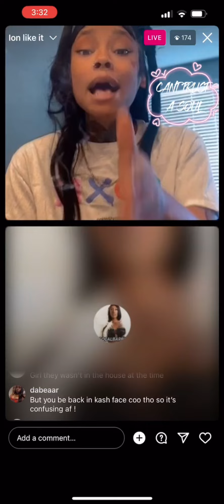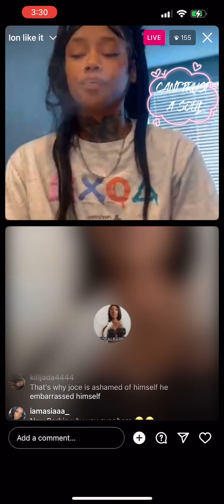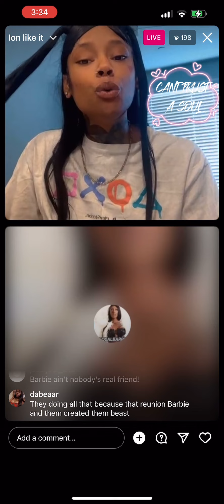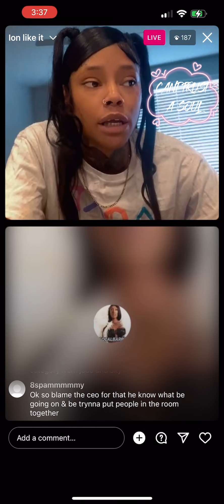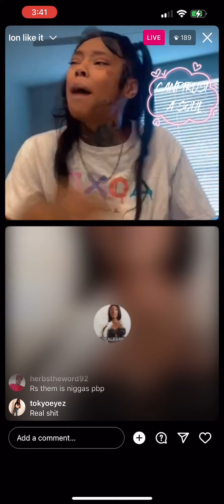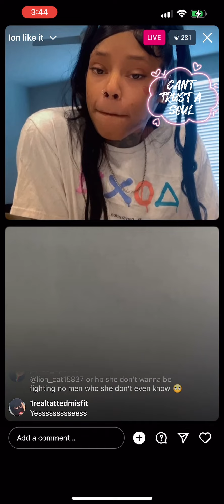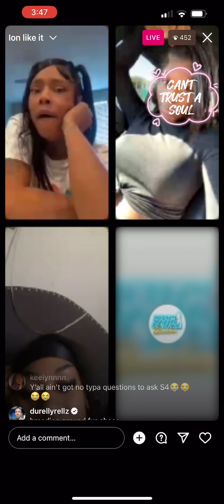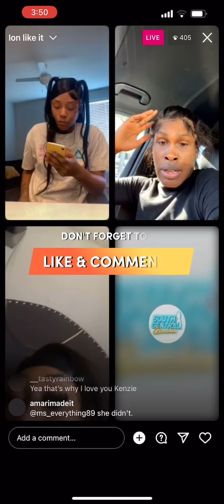Naj(Mvp.Najj) GOES OFF on live about the drama on SCB3 w/ SoCalBarbie , OgDaPrettiest +M0RE‼️(1/2)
Get into ittttt ‼️ stop popping off in the comments just because u don’t agree with somebody else thoughts or opinions just because u don’t agree , violence and threats are not needed ‼️‼️

Naj speaks her peace on the trans vs cis gendered woman how y’all feel about the beef ? I feel like both parties took it too far but also stop forcing your beliefs on everybody, be respectful to ppl’s opinion  & understand we were all born to think differently so your opinion may differ 😩